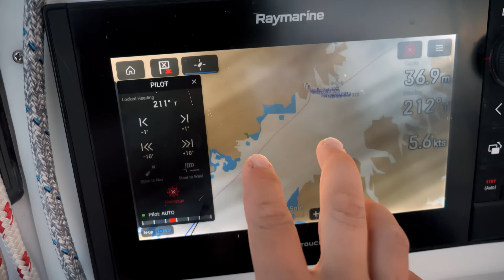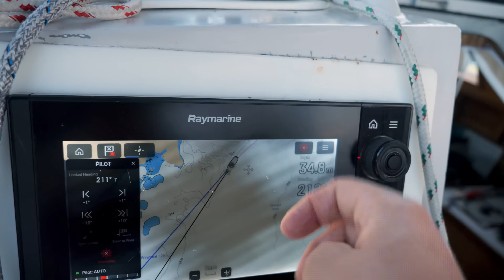Sailing the NORTHWEST PASSAGE. Aleutians to False Pass!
Sailing along the Aleutian Peninsula to False Pass! This is the 2nd leg of our Northwest Passage attempt.